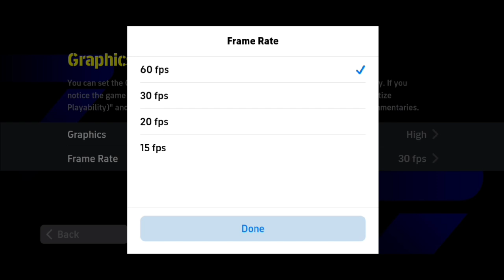eFootball 2024 Mobile Gameplay is OP🔥🔥